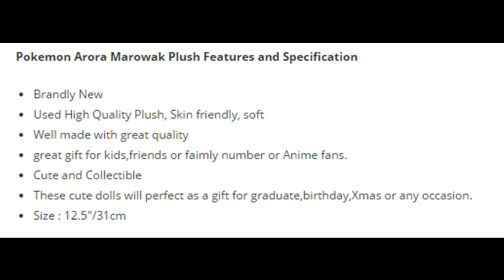2017 Newest Pokemon Arora Marowak Plush lst Look !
, 2017 another new Pokemon Stuffed Animals : Pokemon Arora Marowak Stuffed Toy for Pokemon Lovers released for sale,and this video presents a lst look of Pokemon Arora Marowak Stuffed Animals,check it to get more details.